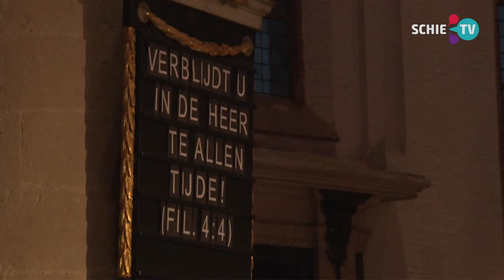SCHIE TV: Kerstzang bij kaarslicht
Vanuit de Grote of Sint Janskerk aan de Lange Kerkstraat in Schiedam zond SCHIE TV op zondag 20 december live Kerstzang bij kaarslicht uit.
Vanwege de coronamaatregelen konden er dit jaar geen bezoekers in de kerk worden verwelkomd.
Burgemeester Lamers verzorgde de lezingen over het kerstverhaal. Stadsdichter Yvette Neuschwanger droeg een gedicht voor.
Stadsorganist Arjen Leistra, een blazersensemble van de Rijnmondband en diverse solisten vulden de muzikale bijdragen in.